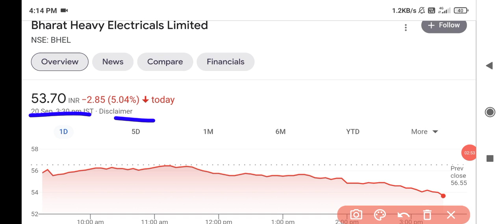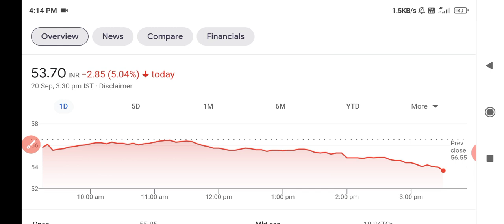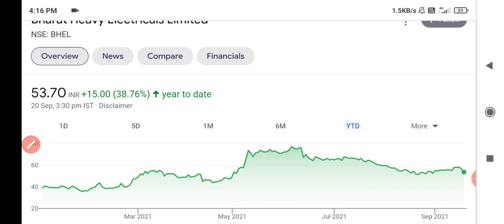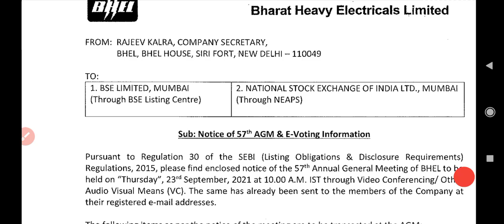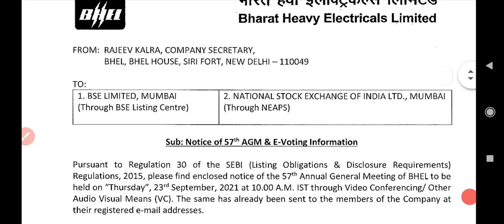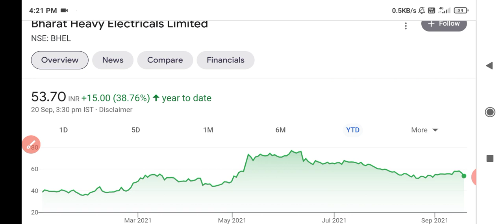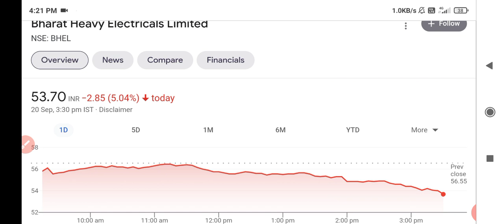Bhel share latest news today | Bhel share target | Bhel share price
Bhel
Bhel share